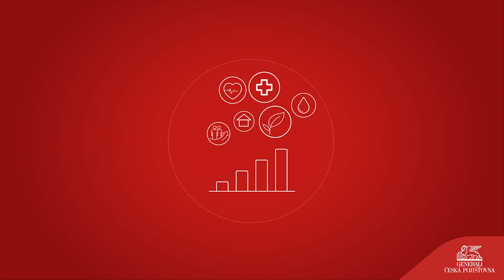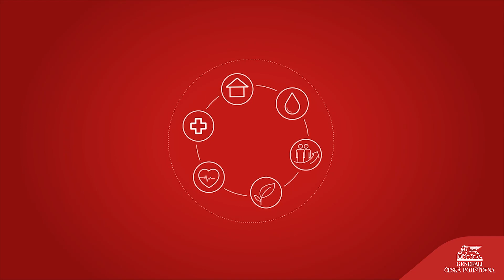SME EnterPRIZE - teaser